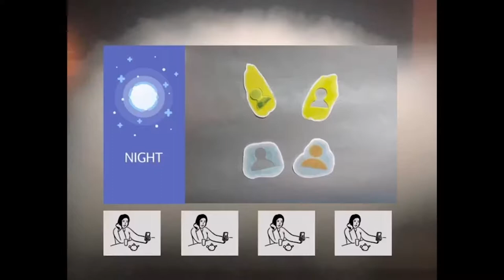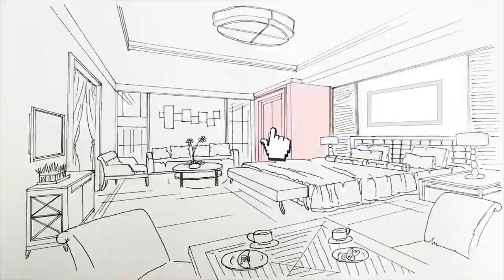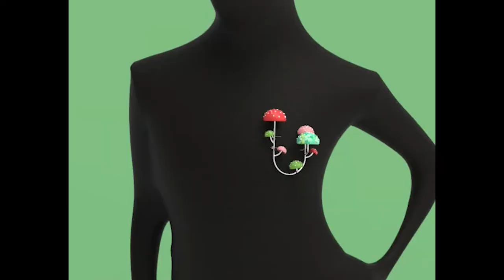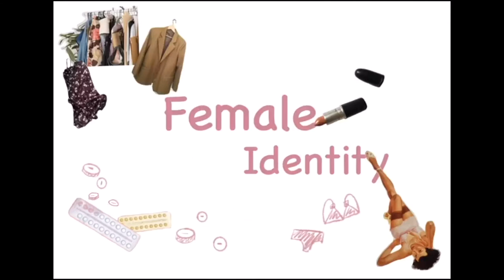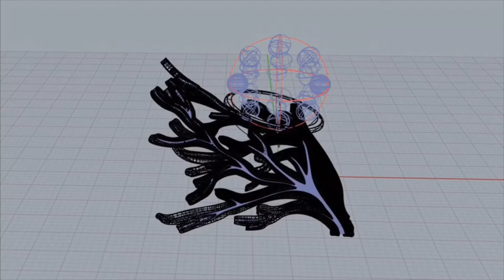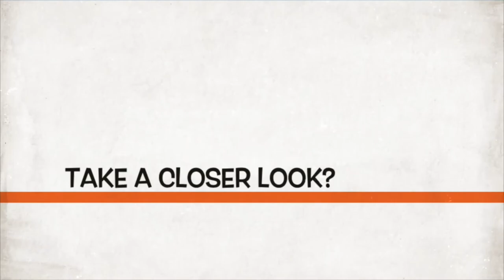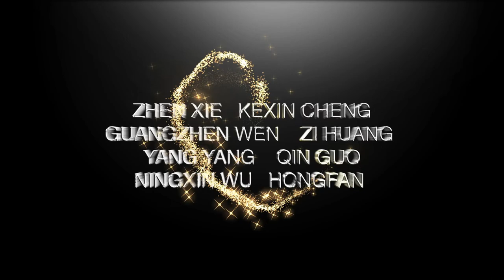BCU School Of Jewellery | Pervasion2020